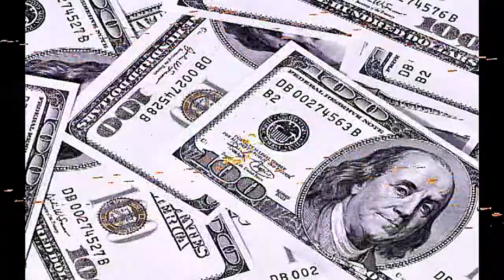You've got another thing comin'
Written by Judas priest
performed by Richie California